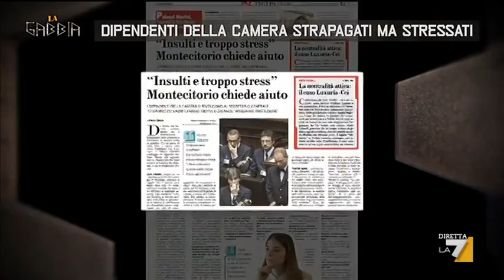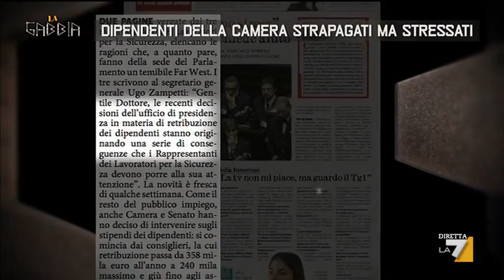Quelli che si regalano gli aumenti di stipendio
Da Raffaele Bonanni, con una pensione da 8.593 euro lordi al mese, a Montezemolo che diventa presidente di Alitalia, a Marchionne che ottiene una plusvalenza da 10 milioni di euro, ecco la classifica di quelli a cui i soldi non mancano mai. (di Monica Raucci)